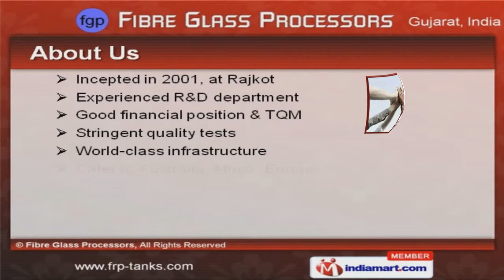Fiber Glass & PVC Products by Fibre Glass Processors, Rajkot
Welcome to Fibre Glass Processors, Offer FRP, Industrial Products & Allied Services. The Company was incepted in the year 2001, at Rajkot. Our Good financial position help us to cater Australia, Africa & Europe. CAIRN Energy & Ultra Tech Cement are some of our prestigious clients and we are backed by Resistance to corrosion & abrasion. FRP Tanks, Gutters, Pipes & Domes are some of our products & services. We offer FRP Cable Trays, Gratings & Linings that are widely appreciated in the market. Our Industrial Equipments & Turbo Ventilator Fans are available at industry leading prices. Effluent Treatment Plants & Digital Flow Meters offered by us are acknowledged for their functionality. We also provide Conductivity Transmitters & PH Regulatory Systems that are well known for their durability. Along with that we offer Pipe Line Erection Services & FRP Clamps that are superior in performance.